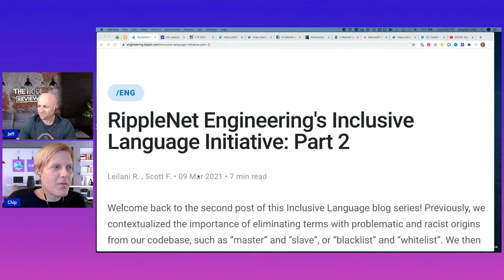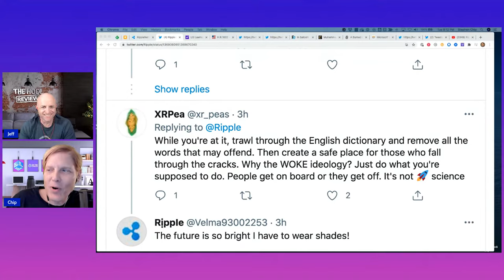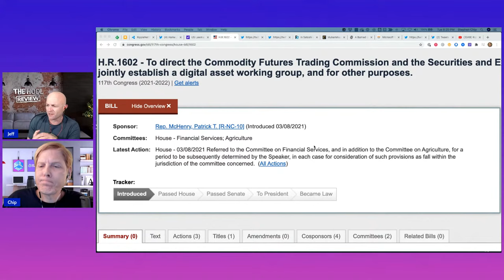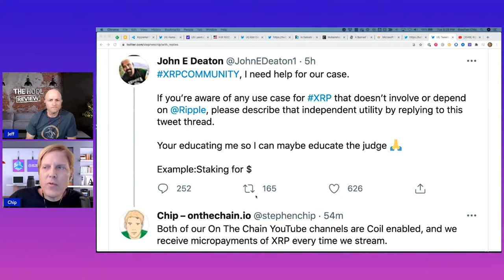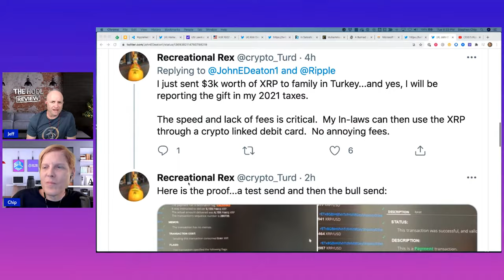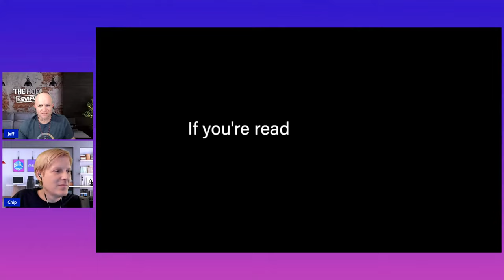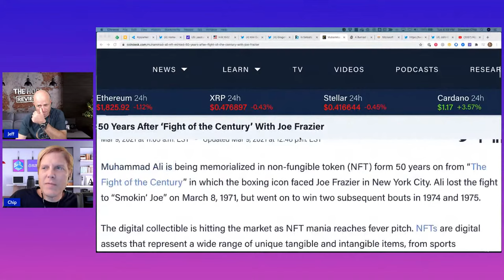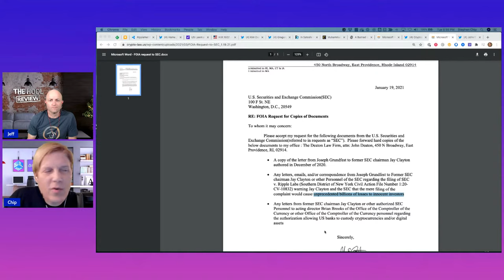Ripple - the CFTC - the SEC and New Regulatory Clarity for Cryptocurrency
JEFF

CHIP